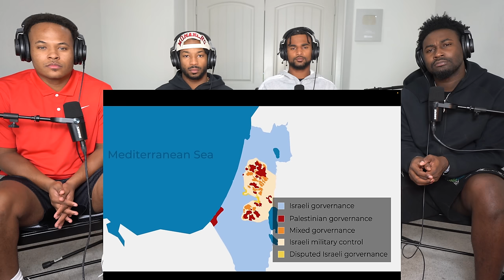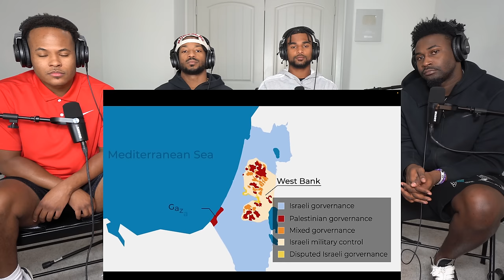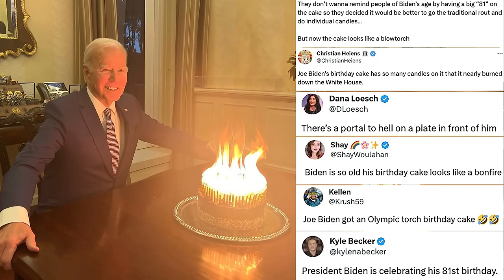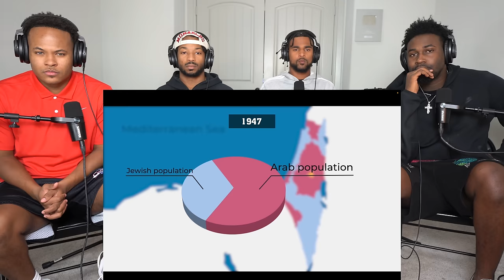History of Israel-Palestine Conflict (REACTION)